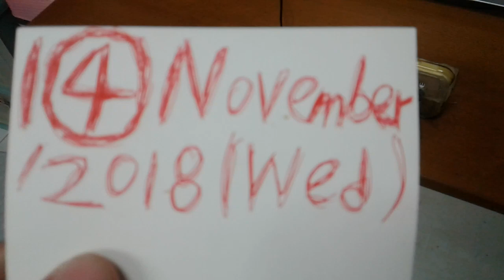TNA World Heavyweight Champion Kurt Tay(Kurtista/Kurtberg)1(4)November2018(Wed)Lunch!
TNA World Heavyweight Champion Kurt Tay(Kurtista/Kurtberg)Lunch!